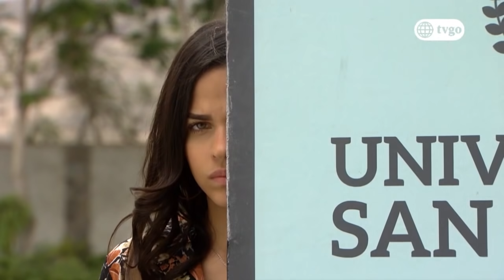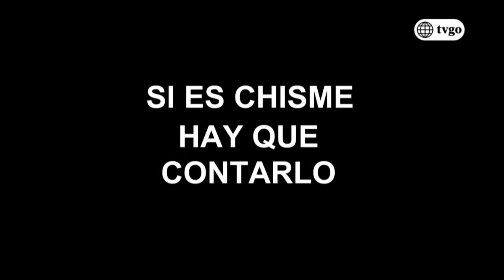De vuelta al barrio - 10/12/2019 - Cap 530 - 4/4